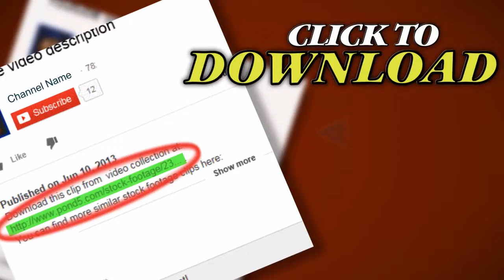Whale Shark (Rhincodon Typus) Mouth Being Cleaned. Stock Footage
Thank you for visiting our page Whale Shark (Rhincodon Typus) Mouth Being Cleaned. Stock Footage"